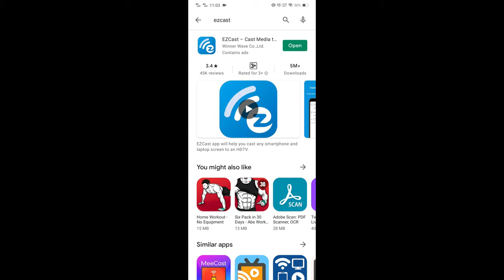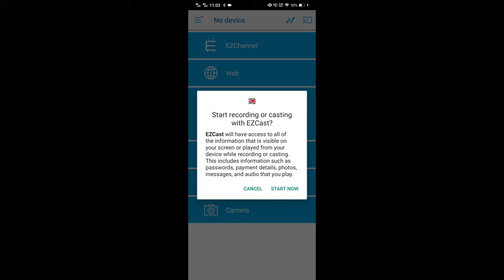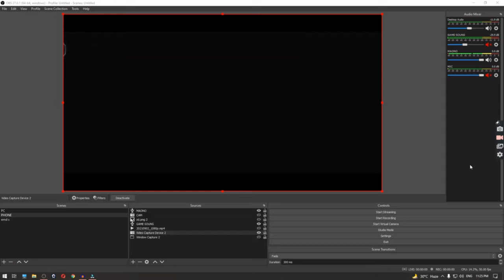Most Important Thing for MOBILE GAMER | Sasta ELGATO| Best Live Streaming Method